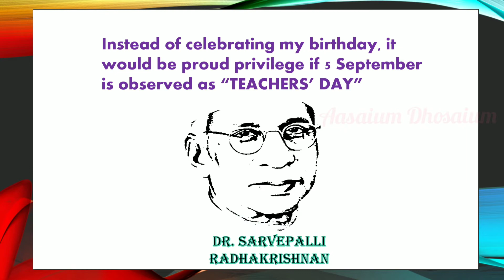Teacher's day wishes / Teachers status / Teachers day WhatsApp status / ஆசிரியர்தின வாழ்த்துகள்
Hi friends! In everyone's life, there will be a teacher who was an inspiration for their life and for the achievement. We should celebrate this day by thanking all our teachers who created big impact in our life...